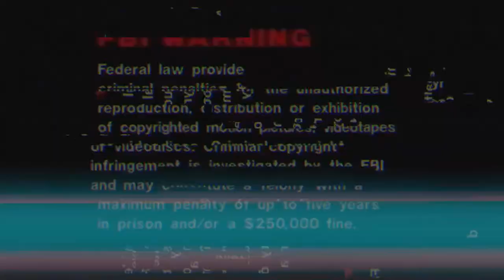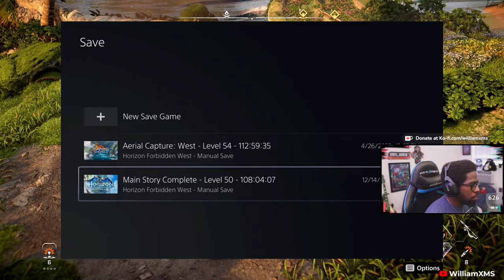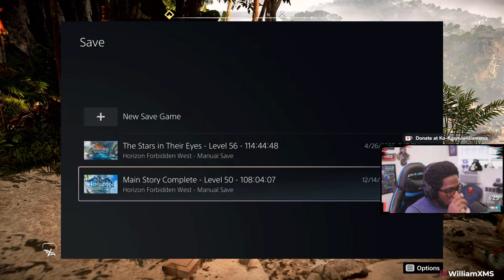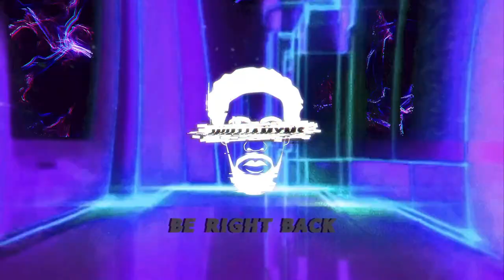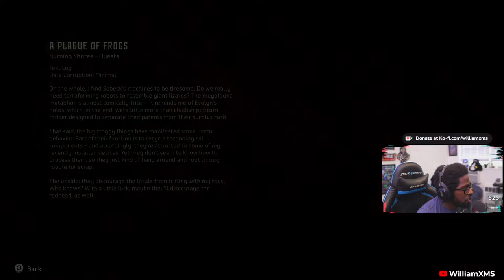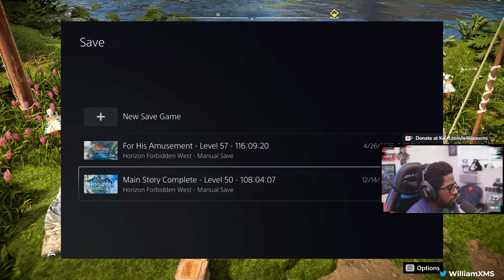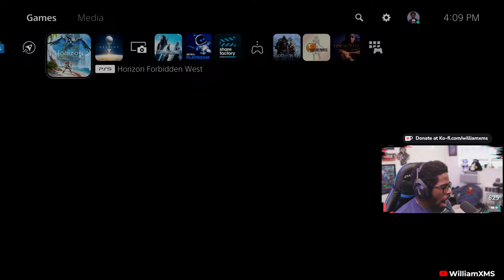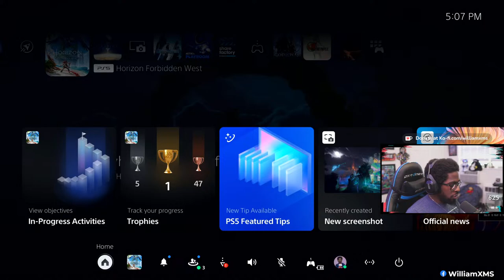HORIZON FORBIDDEN WEST [PS5] PT. 22 - EXPLORING LA, ONE SHORE AT A TIME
EVERYTHING IS STILL ON FIRE?! Oh, well, I guess that makes sense.

Snag TSP merch!

SLAP THAT SUB BUTTON, Thanks :)

Support!

Socials!